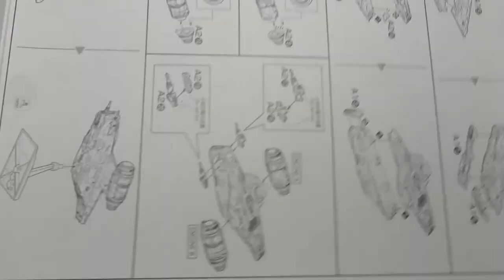Bandai -/- Razor Crest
This was one project that I couldn't stop building or put down for very long. Once again Bandai have hit a home run with this little kit. I could build 3 more of these and still want to build a few more. Hopefully this kit will sell well enough and Bandai will produce it again in a bigger scale!